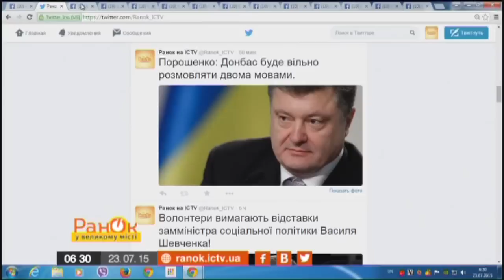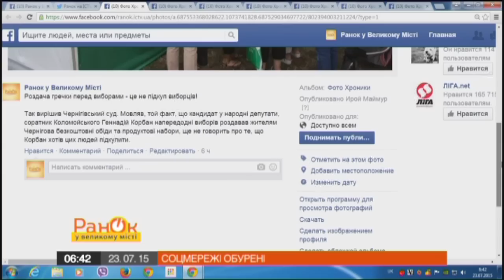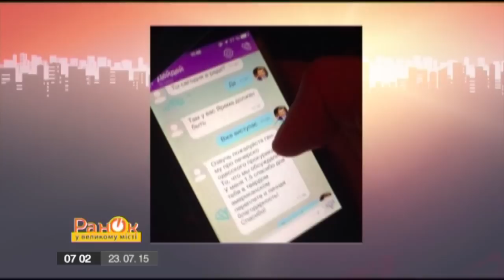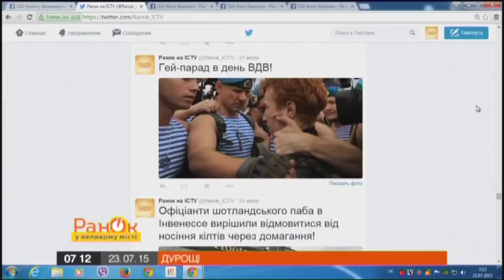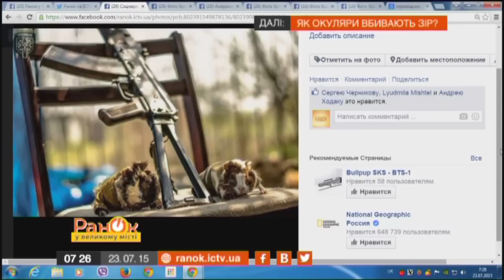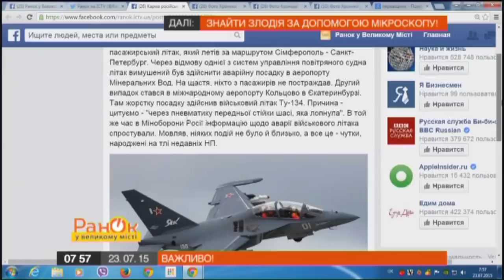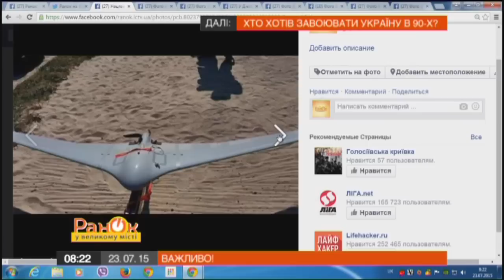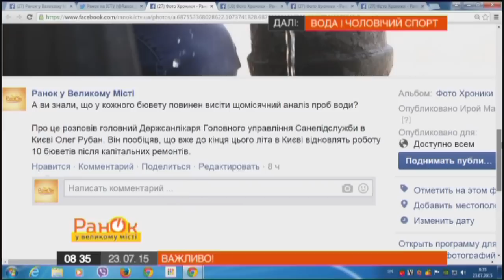Утро в Большом Городе - Выпуск 103 - 23.07.2015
В этом выпуске вы узнаете о следующем:
- Неожиданная правда о «Белом братстве»
- Кремль не позволяет главе правительства Крыма выбирать чиновников
- Волонтеры требуют отставки замминистра социальной политики
- СБУ "прикрыла" центр финансирования террористов "ЛНР"
- Нацгвардия получила первые отечественные беспилотники "Фурия"
- Как и сколько могут зарабатывать нардепы в стенах парламента
- Космическая Украина: Юрий Кондратюк и Валентин Бондаренко
- Как солнцезащитные очки убивают ваше зрение
- За какую идею киевляне готовы раздеться догола? Даша Селфи
- Почему коллеги избегают общения с вами? Рубрика «Что я делаю не так?»
- Кто и зачем пытался дестабилизировать ситуацию в Украине?
- В России хотят ввести продуктовые карточки
- Как найти вора с помощью микроскопа?
- Бокс - спорт для настоящих мужчин. Гость студии - чемпион мира по боксу по версии WBA Вячеслав Сенченко